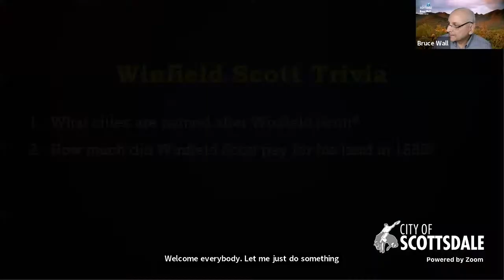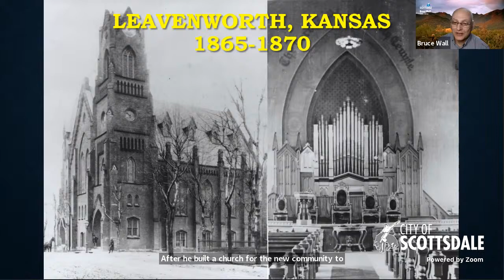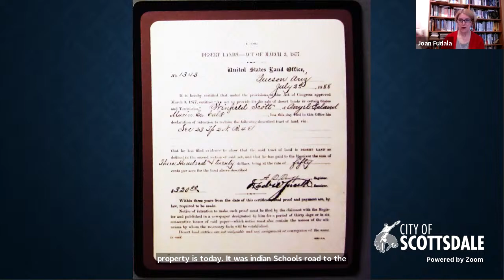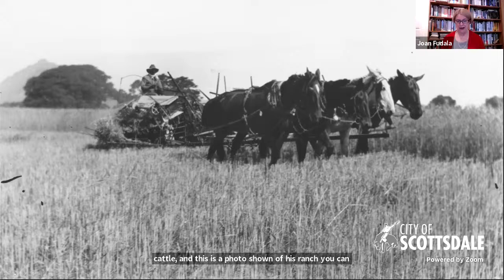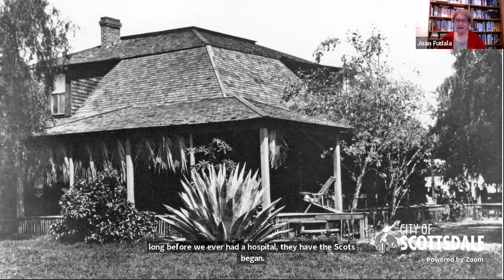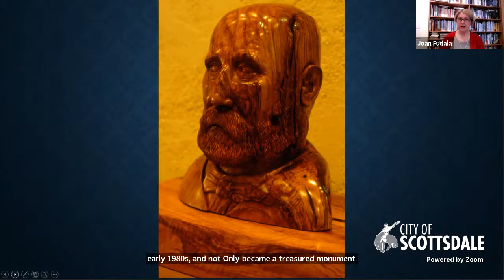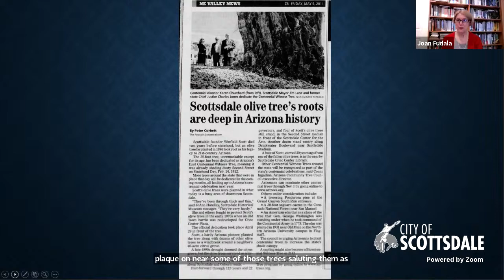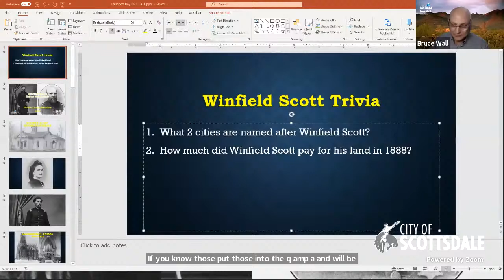Celebration of Scottsdale's Founders Day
Celebrate the birthday of Scottsdale's founder, namesake, and chief promoter during the town's formative decades, U.S. Army Chaplain Winfield Scott. His wife, Helen, also gets credit as co-founder. Due to COVID precautions, however, this year's commemorations will be virtual. The special guest will be Arizona State Historian Marshall Trimble. Hosting the event will be community historian Joan Fudala and historical storyteller Bruce Wall.